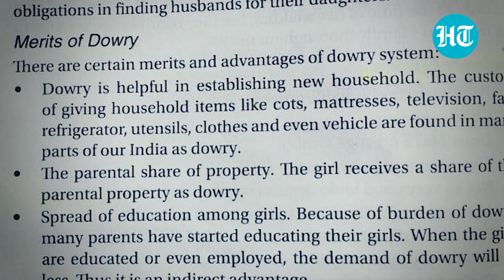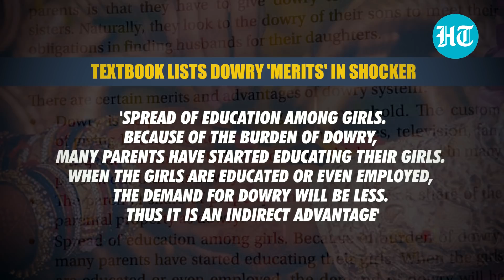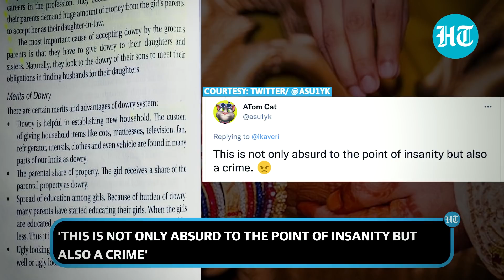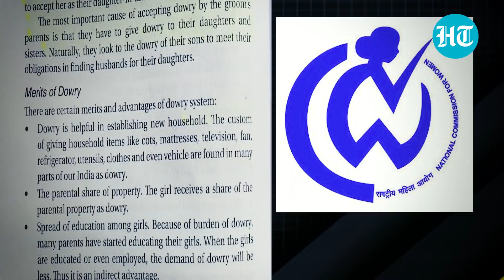'Ugly girls can be married off': Dowry 'merits' in college textbook; Women's Panel seeks action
Viral image of a book page - the 'merits and advantages' of the dowry system. As per news agency ANI, the page is from 'textbook of sociology for nurses', authored by TK Indrani. The book is a part of reading material for nursing students - Indian Nursing Council has distanced itself. The Women's Panel urged the secretary (ministry of health & family welfare) to take apt action.